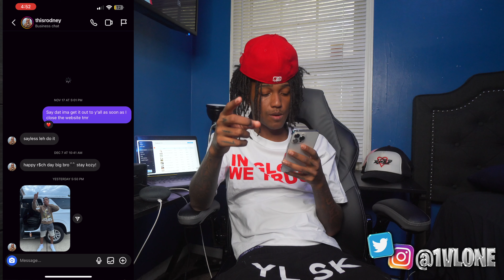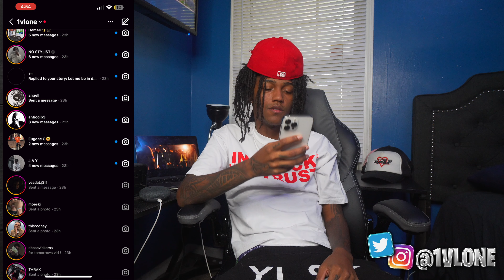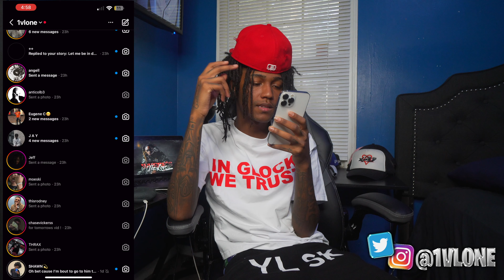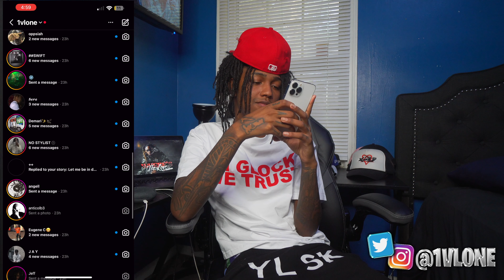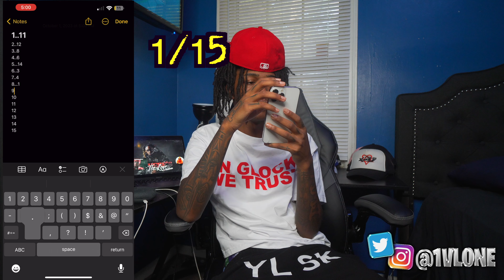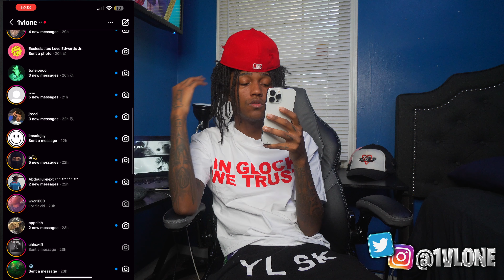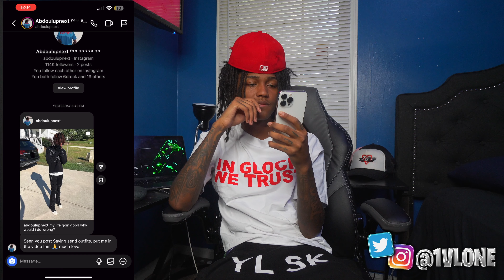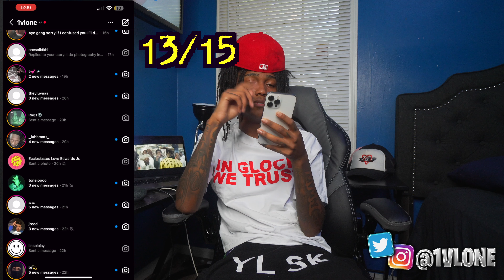BLIND RANKING MY SUBSCRIBERS OUTFITS 🤯🔥 | DRIP!!!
2385 Godby Rd. 492157 Atlanta, GA 30349

vlog